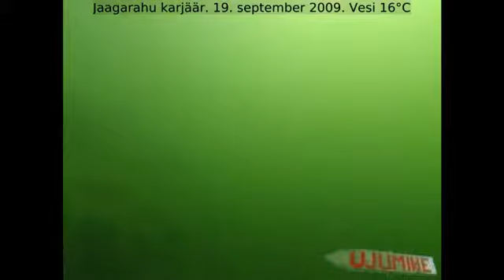Jaagarahu karjäär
Jaagarahu karjäär Saaremaal. Pigem metsikusse kategooriasse kuuluv, aga suvisel ajal siiski üle rahvastatud.
Klipid on võetud kus neid on palju rohkemgi.